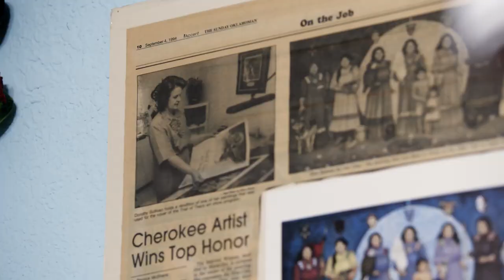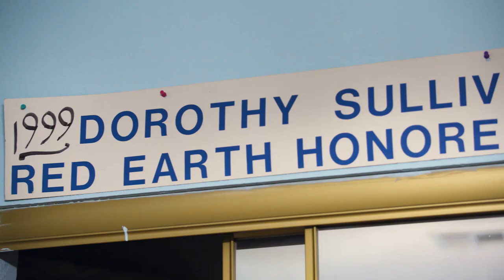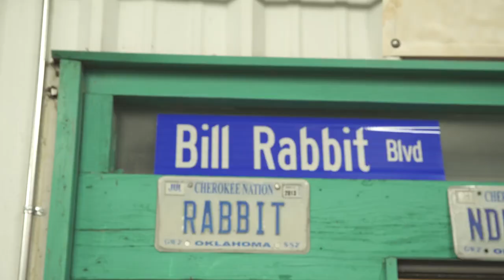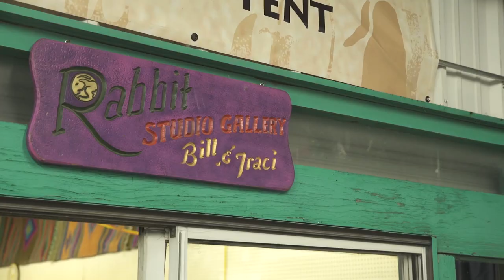2020 Cherokee National Treasure Crosslin Smith.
2020 Cherokee National Treasure Crosslin Smith.